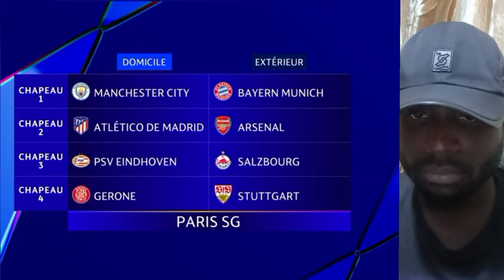"Le Tirage du PSG est très compliqué, ils doivent élever leur niveau de jeu"